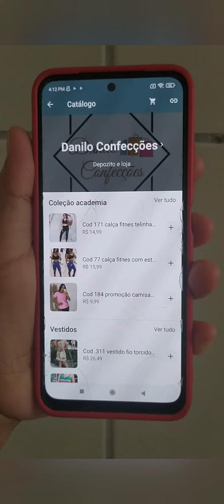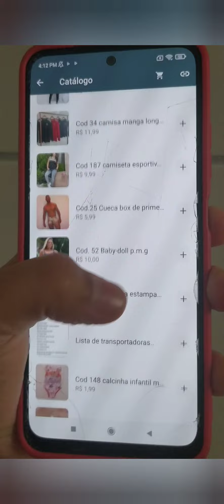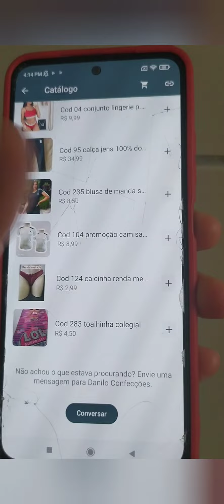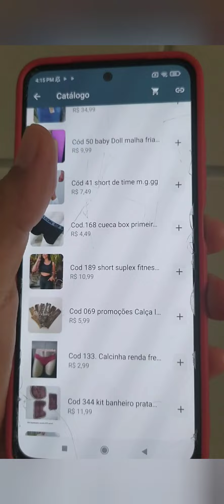🔴MAIOR FORNECEDOR DE ROUPAS BARATEX PARA LOJAS DE PREÇO ÚNICO SANTA CRUZ CAPIBARIBE PERNAMBUCO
💜 MEU INSTA